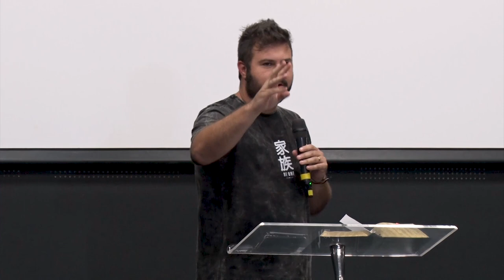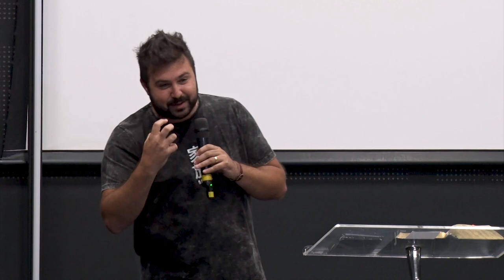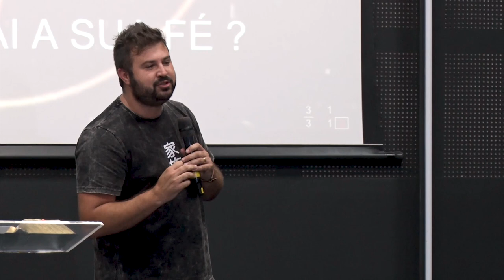ATÉ ONDE VAI A SUA FÉ? | Pr. Felipe Freitas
@Ministério Atitude
 @Be One Music